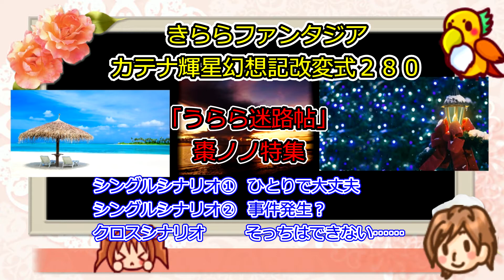２８０「うらら迷路帖」棗ノノ特集 カテナ輝星幻想記改変式 うらら迷路帖 ノノ